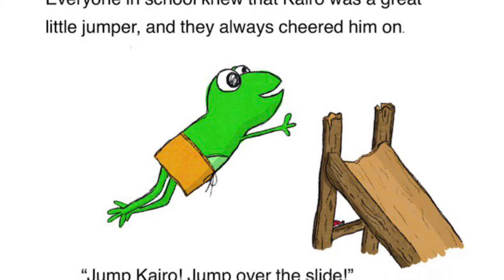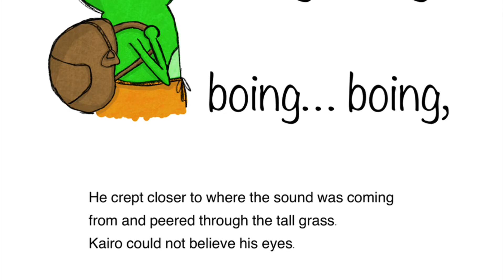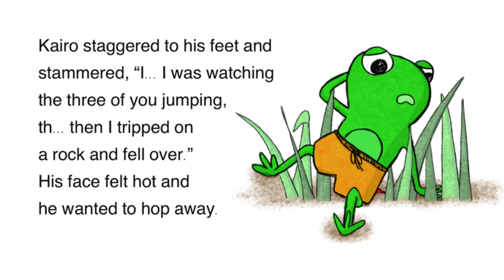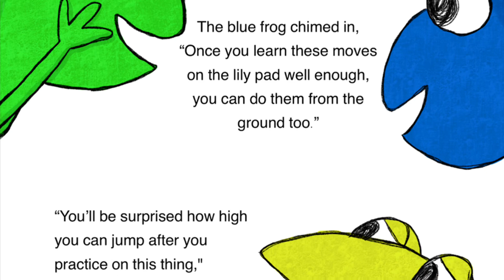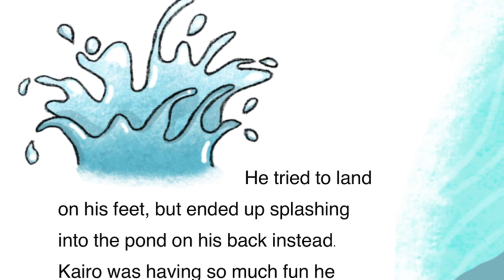Jump, Kairo! - read to me - children’s book read along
Kid’s story about a frog who loves to jump.

What would you do if you suddenly felt second best? Kairo loves to jump and is convinced he’s the greatest, until one day…

Read along with your own ‘Jump Kairo!’ book, a new children’s story about sticking to what you enjoy doing. Great for kids between the ages 4-10.

Here’s where you can get a copy of your book ☟